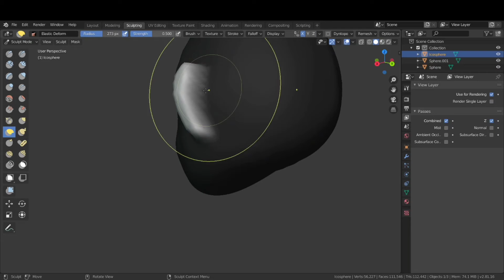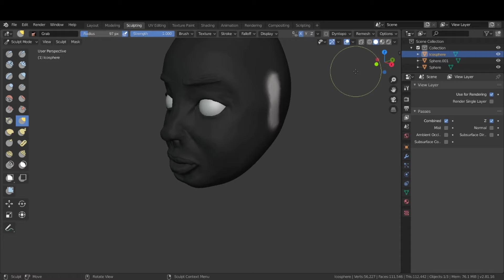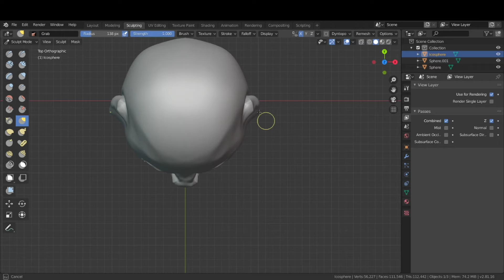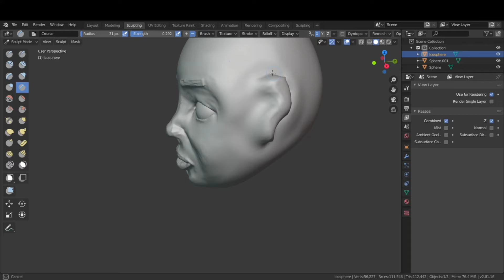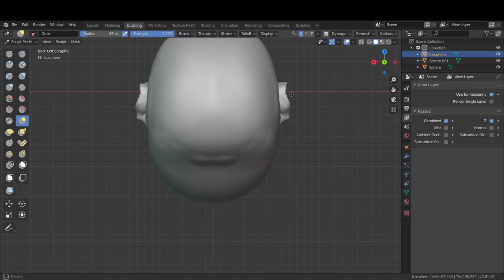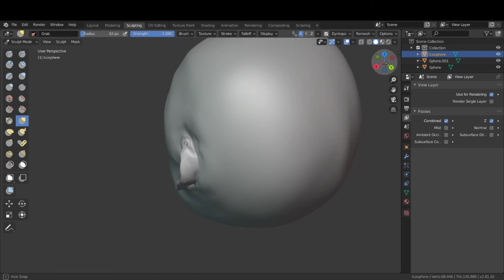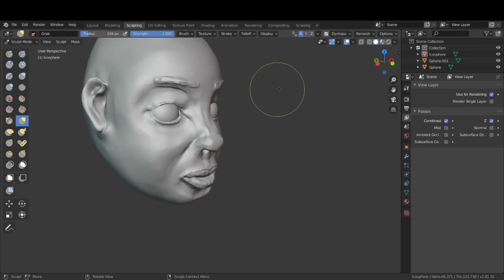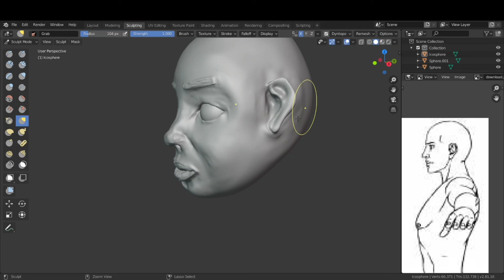Ears of the lady!#4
Finally at the end we are making ears !!
Mask option plays an important role 😉

At the last step
What u need to do is